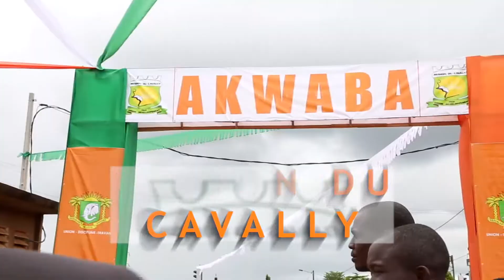SEN Amadou Gon Coulibaly- En Visite de travail dans la région du Cavally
Accueil et audience à Guiglo octobre 2019